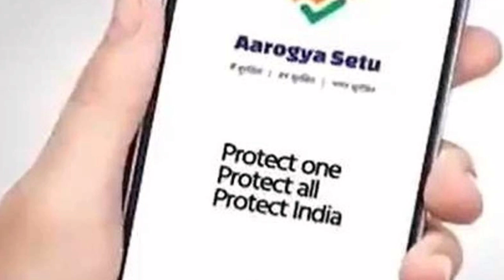PM MODI's saptpadi Explained!!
This video gives you complete information about saptpadi introduced by prime minister shri Narendra Modi to fight coronavirus